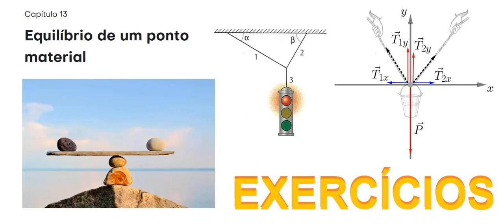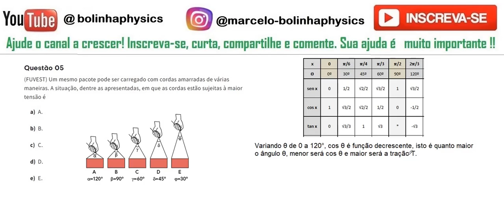Equilíbrio de um ponto material AP05 Um mesmo pacote pode ser carregado com cordas amarradas de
Questão 05 (FUVEST) Um mesmo pacote pode ser carregado com cordas amarradas de várias maneiras. A situação, dentre as apresentadas, em que as cordas estão sujeitas à maior tensão é
A.

B.

C.

D.

E.